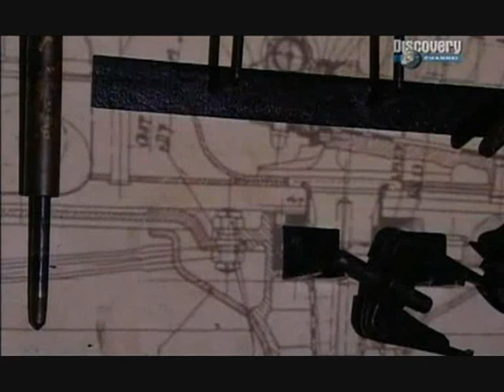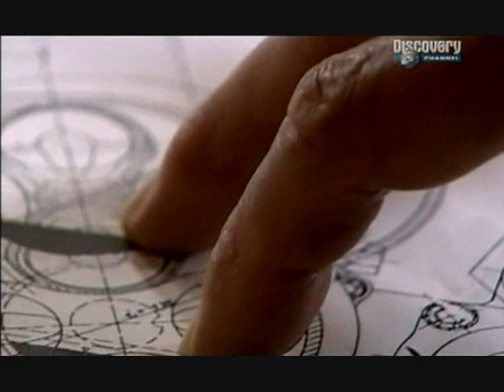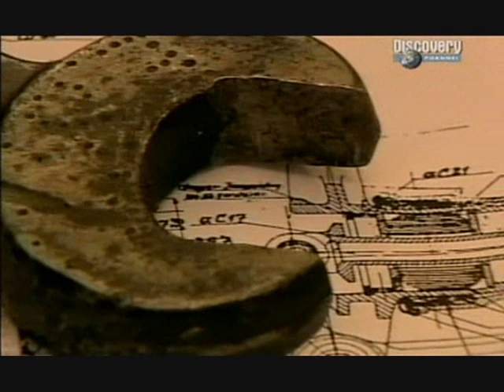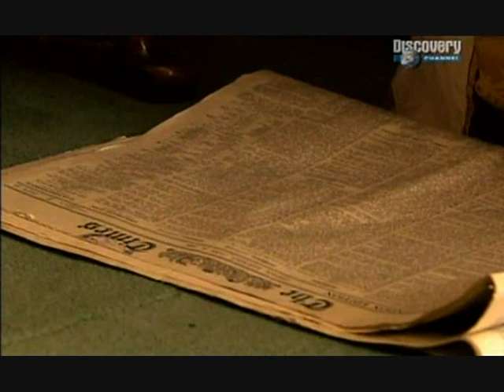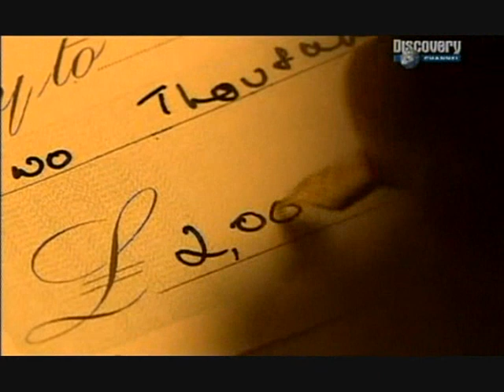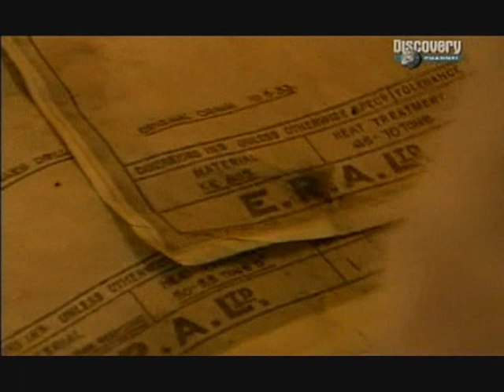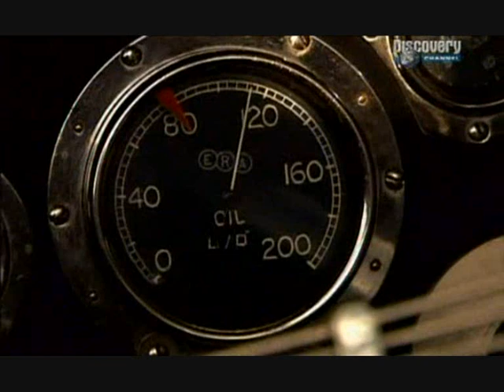Nazi Grand Prix - Richard Seaman and the Silver Arrows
The story of British driver Dick Seaman, who raced for the Nazis,